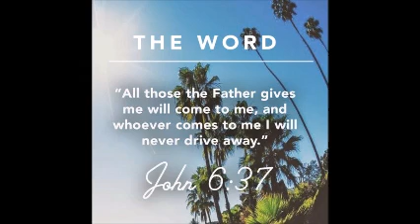Fr. Abraham Fam, Sunday Sermon, Feb. 24, 2019 - Come to the Table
“the one who comes to Me I will by no means cast out.” John 6:37
Jesus welcomes all of us to Him - no matter our sins or what we do - He wants us all to come to Him. All are welcome.